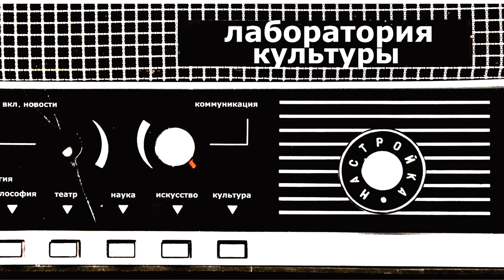Лаборатория культуры от 19.10.22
Ведущая: Гульнара Гарипова
Гость: Елена Кустова
Тема: О монашестве, средневековье и повседневности